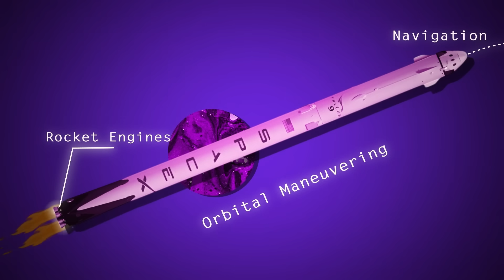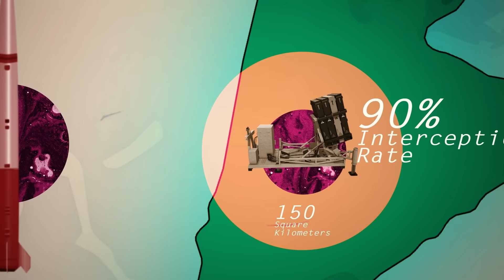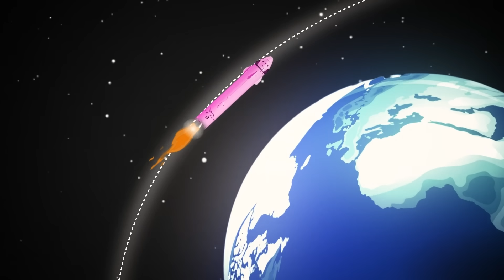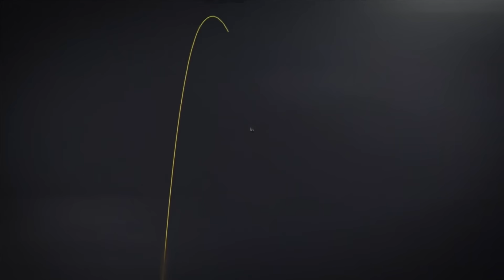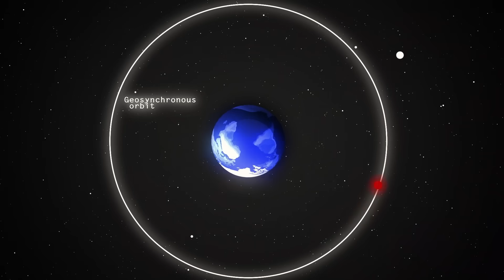Donald Trump's Golden Dome Explained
Last Video: What's Actually Happening On The Moon